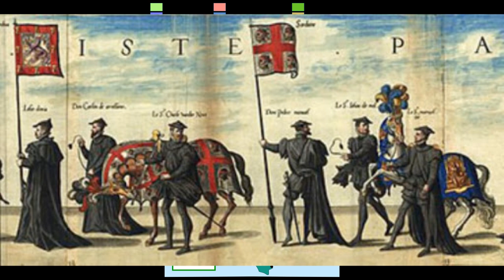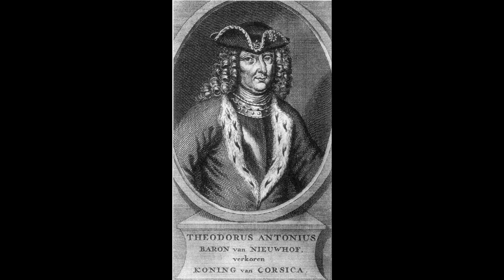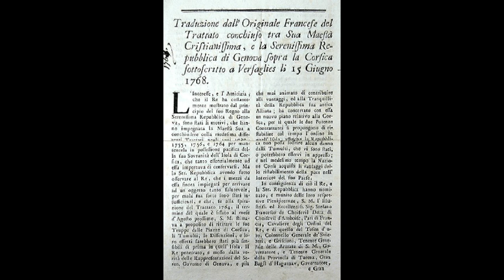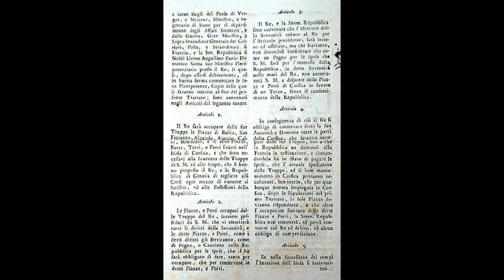Quando la CORSICA era ITALIANA (GENOVESE) e come passò alla FRANCIA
La Corsica, seppur geograficamente, storicamente e culturalmente sia un tutt’uno con la penisola Italiana, nella realtà è un’isola francese del mediterraneo. La Francia riuscì ad ottenerla dalla Repubblica di Genova solamente grazie ad un astuto stratagemma. Dopo secoli di dominio genovese, il popolo corso riuscì a ribellarsi.
Genova, non riuscendo più a contenere le ribellioni corse, accettò l’aiuto francese che, dietro il pagamento di un compenso, si offrì di garantire un aiuto militare “interessato” alla Repubblica Ligure. I Francesi, una volta arrivati in Corsica, invece di combattere i Corsi, non fecero nulla facendo in modo di far aumentare i costi per il mantenimento delle truppe ben sapendo che la Repubblica difficilmente avrebbe trovato le risorse necessarie a saldare il debito contratto. A questo punto, considerati i notevoli debiti accumulati e il costante declino dei Genovesi, il piano francese vide realizzarsi. Genova, già in bancarotta e non in grado di onorare i suoi debiti, fu indotta a firmare il Trattato di Versailles del 1768 con cui autorizzò l'occupazione francese dell'isola quale garanzia per i debiti contratti. Da quel momento la Corsica restò sotto il dominio Francese.

Ripercorriamo in breve la storia...